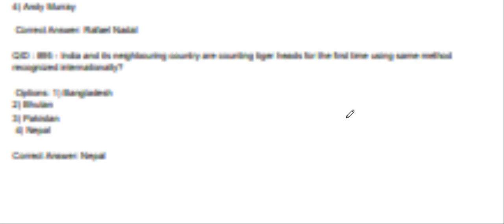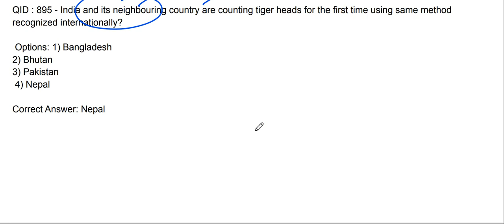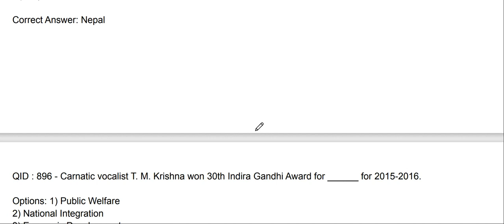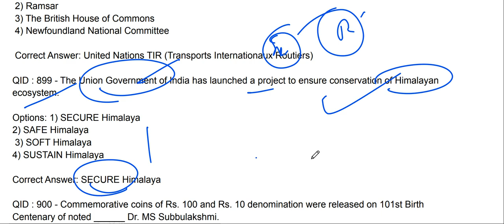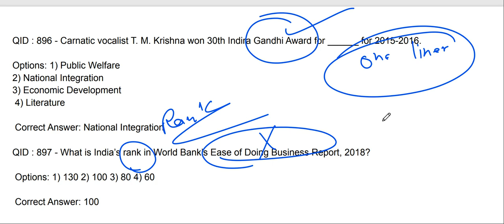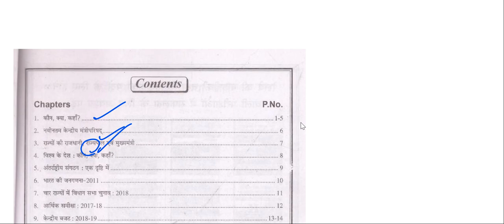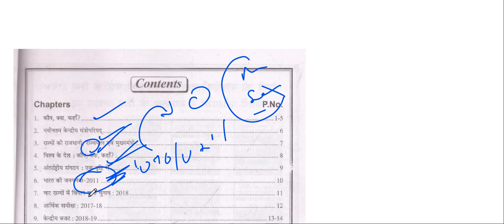Current Affairs for SSC IMD Scientifc Assistant | 1 Book से सब Cover हो जाएगा